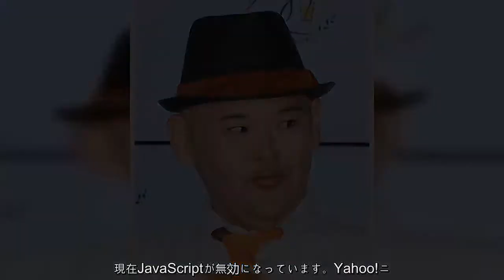安田大ＨＩＲＯ 激やせで「皮がビロビロ」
現在JavaScriptが無効になっています。Yahoo!ニュースのすべての機能を利用するためには、JavaScriptの設定を有効にしてください。JavaScriptの設定を変更する方法はこちら。.安田大ＨＩＲＯ　激やせで「皮がビロビロ」.1/10(水) 23:28配信.  .安田大サーカスのＨＩＲＯ.激やせぶりが話題となっている安田大サーカスのＨＩＲＯ（４０）が１０日、ブログを更新。半年で４０キロ以上の減量に成功したが、やせた部分は「皮がダラダラ」「ビロビロ」になっていることを明かした。.ＨＩＲＯは昨年６月に左脳室内出血で入院。退院後は健康的な食事とウォーキングでダイエットに励み、入院時に１３５キロだった体重は、昨年末に９３キロ台になっていた。.この日は１年前の上半身裸の写真をブログにアップ。「デカイですなぁ～～色々な場所がパンパン（笑）」と自身も１年前の姿に驚きながらつぶやき、「今はビロビロ」と明かした。.１５日にテレビのオンエアがあり、そこでは、「皮がダラダラに成ったのがＯ．Ａされるから」と急激なダイエットで脂肪がげっそりと取れ、残った「皮」がビロビロ、ダラダラとなっている姿を“公開”していることを告白。「この皮で面白いネタ出来たら良いのになぁ～～（笑）まだまだ更に皮が伸びる予感」と芸人らしく頭をひねった。.また、「筋肉も付けて行か無いと！！ダイエットの次は筋肉マン（??）これが１番難しい。簡単な筋トレはしてたが筋肉マンにするにはハードな筋トレが要るな」とただ痩せるだけではなく、健康的に筋肉をつける必要性に言及。「家で筋トレは続かない予感　ジム通ったら、金が掛かるから続ける予感　ん～～～決断が出来ない！！」とどういう方法で筋肉をつけるのか悩んでいることも明かしていた。.【関連記事】.安田大ＨＩＲＯ　「正月肥り」を告白、猛省 .４０キロ減のＨＩＲＯ、あまりの寒さに弱音「少し太っていた時に戻りたい」 .ＨＩＲＯが小３以来の２桁体重に　９９・７キロで「また３人で仕事がしたい」 .安田大ＨＩＲＯ　ヘルシーすぎるご飯で減量続行 .安田大ＨＩＲＯ　正月太り解消で「意志が強くなってる」　減量の決意新た .ツイート.シェアする.最終更新:1/10(水) 23:28.